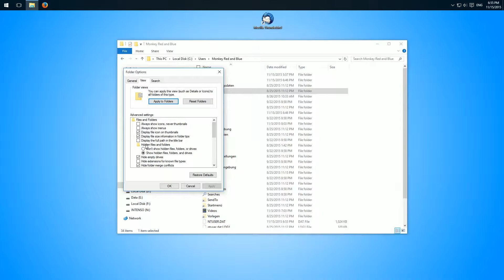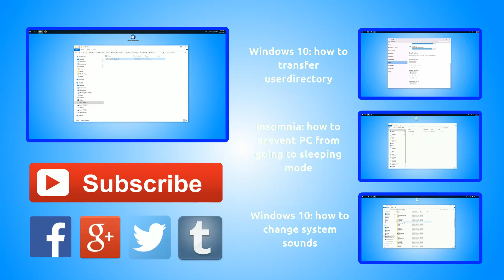PC moving: how to transfer Thunderbird profile to new PC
If you buy a new PC or have to reset your current computer, you might want to move all your data and programs exactyl like they are to the new PC. In this video I show you how to do this for the mail client Mozilla Thunderbird. You can copy the configuration and all your mails and folders to the new PC.

►► Upload schedule :
► Monday
► Thursday

►► My equipment/hardware
Graphic card
HDD I
HDD II

Monitor I
Monitor II
Mouse pad
External hard drive I
External hard drive II
Over-Ear headphones
In-Ear headphones